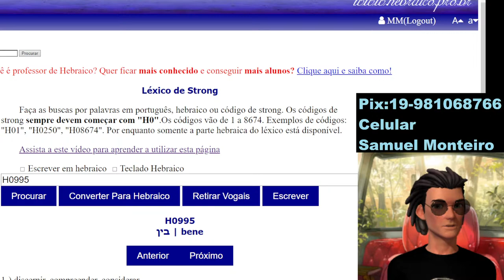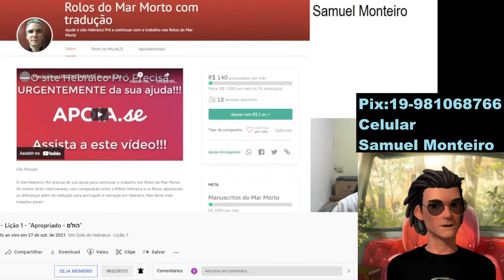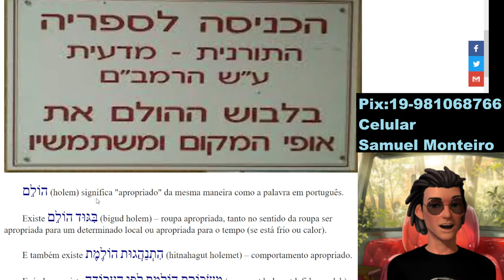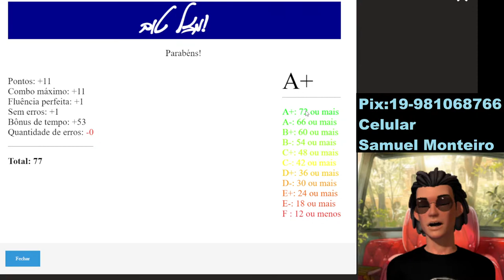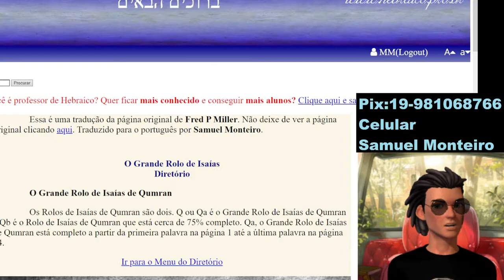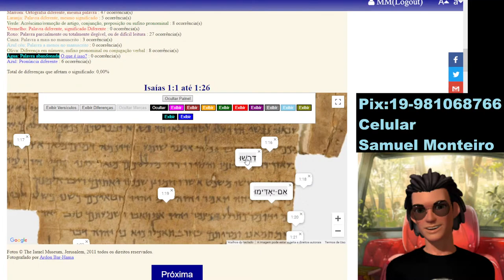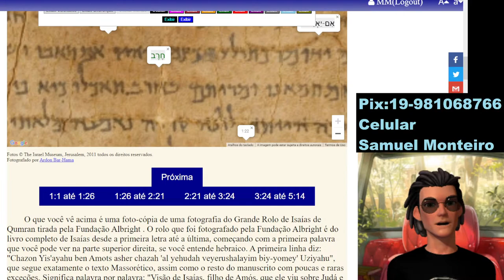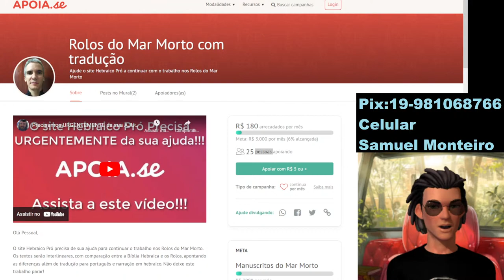Tirem suas dúvidas e contribuam!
Apoie o projeto dos Manuscritos do Mar Morto:
Apoie utilizando o apoia.se: